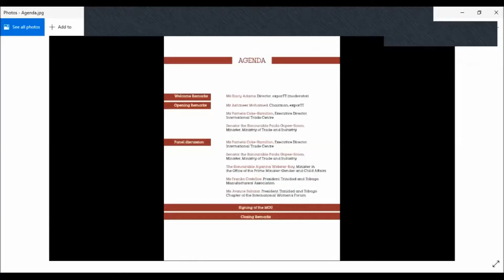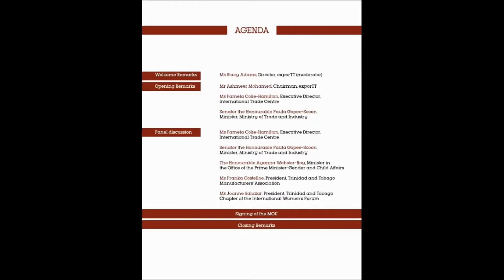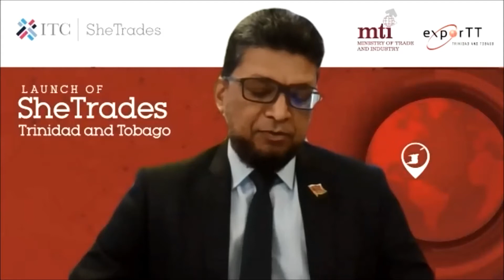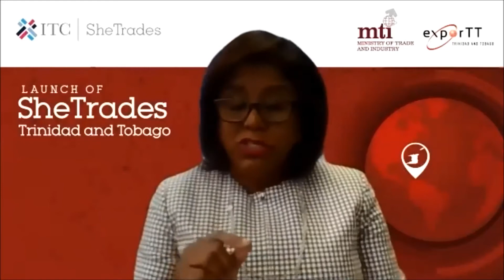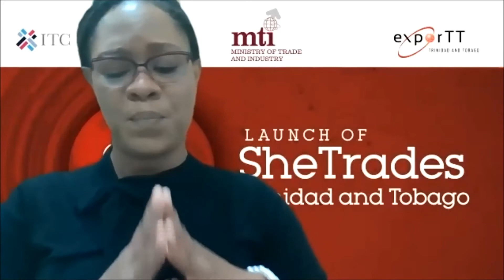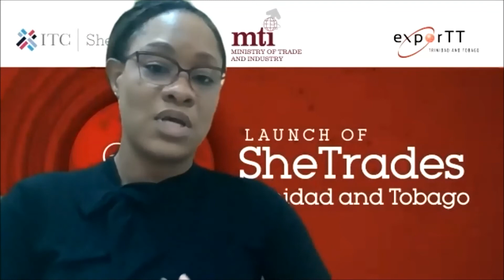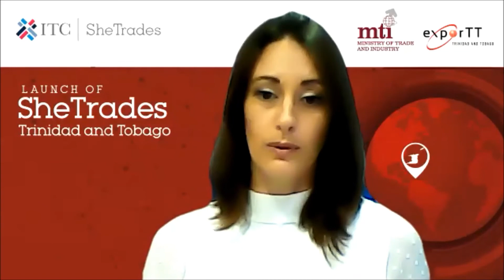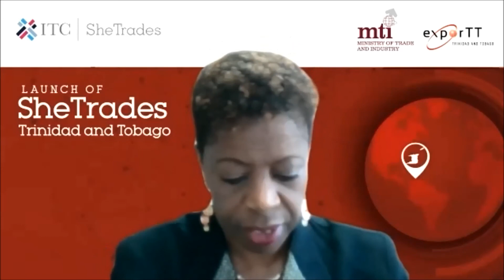SheTrades TT Launch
Trinidad and Tobago, it's Ministry of Trade, agencies and the female entrepreneurs are ready to join the network of women under this initiative.

The successful launch of the local and first regional hub for this initiative is an indicator of our drive to utilise this platform work for progress and growth of our women in business and international trade.